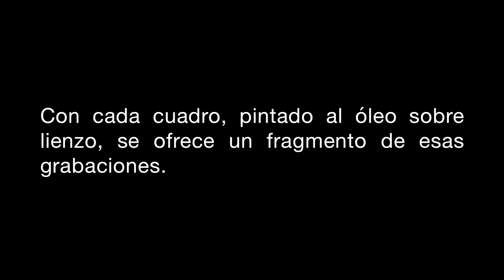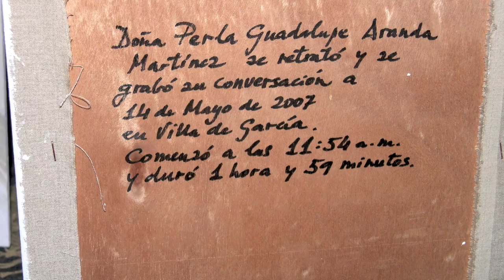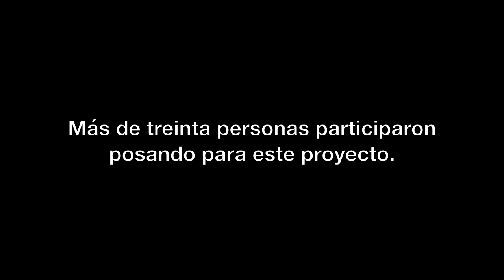RETRATOS CON CONVERSACION EN VILLA DE GARCÍA Primera parte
En la primavera de 2007 el pintor Félix de la Concha retrató a las gentes de Villa de García, en el norte de México; a personas de distintos oficios y representantes de un pueblo cargado de historia y de leyendas.
Pidió a cada uno que posara para él en una única sesión de dos horas, técnica que se denomina “alla prima”.
Durante ese tiempo grababa la conversación que mantenía con su modelo.
Con cada cuadro se ofrece un fragmento de esas grabaciones.